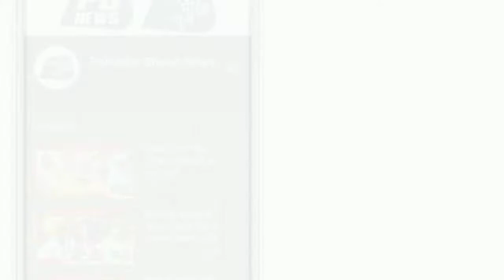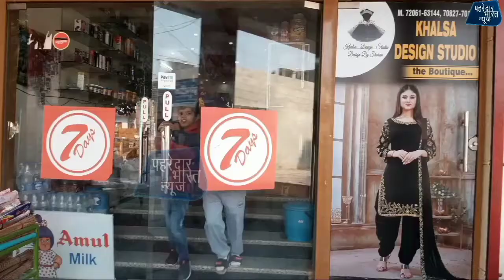श्री हजुर साहिब में लाकडाउन के दौरान कैसे हुआ होली पर विवाद देखें